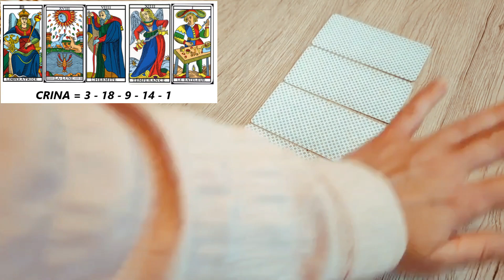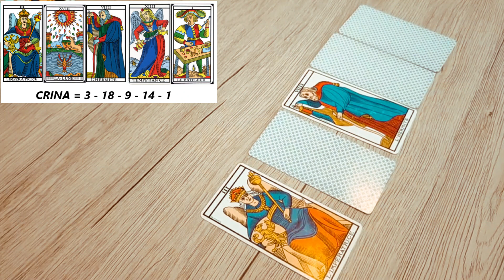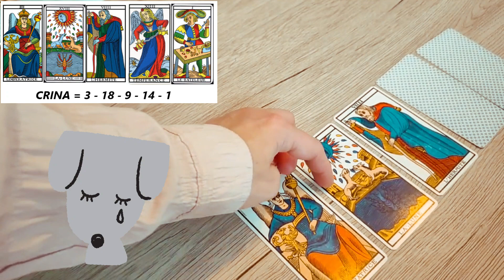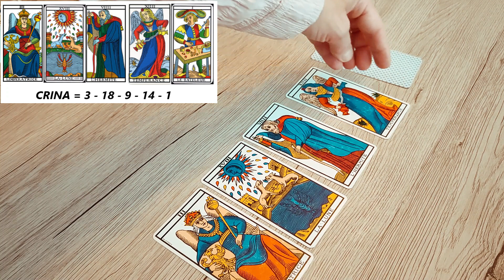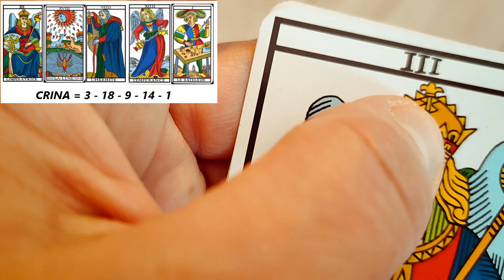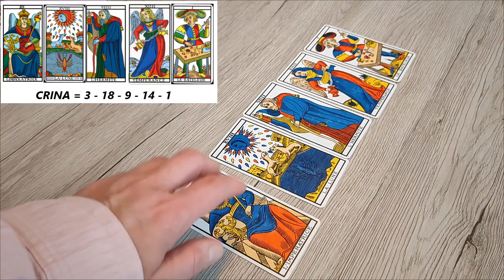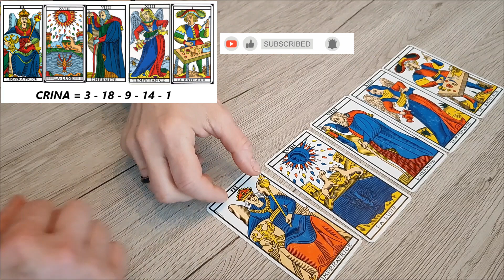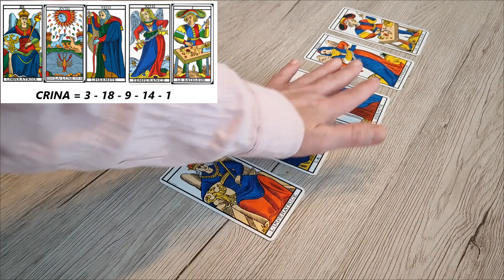”Crina” - energia numelui din perspectiva arcanelor majore din Tarotul de Marsilia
Lucru pe arcanele majore ale Tarotului de Marsilia în Tabăra ”Turist în Belgia” - aprilie 2024

⚜️Persoanele interesate să-și facă o analiză numerologică a datei de naștere, din perspectiva arhietipurilor arcanelor de Tarot Marsilia, sau o analiză a numelui, sunt rugate să lase un mesaj în comentarii, sau la urmatoarele date de contact: watzap